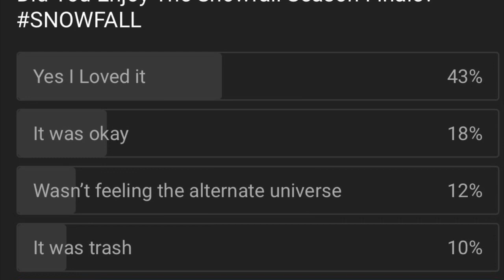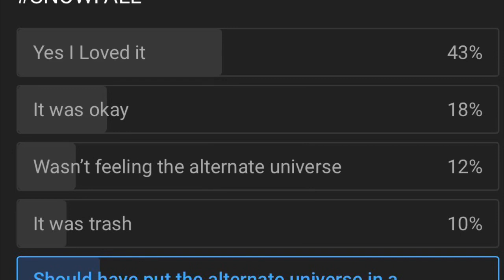SNOWFALL SEASON FINALE BACKLASH!!!